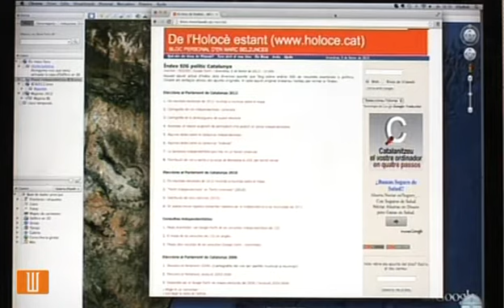El mapa de l'independentisme, casa per casa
Marc Belzunces explica en aquest vídeo els mapes exhaustius que ha fet sobre la distribució del vot en les darreres eleccions